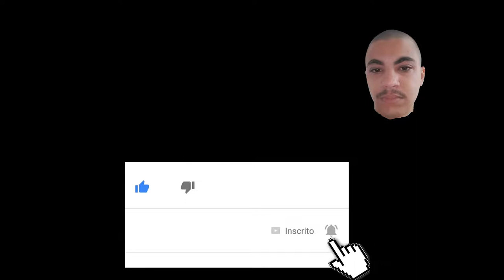1º CURSO DE MOTO PATRULHA 18ºBPM #1 !!!